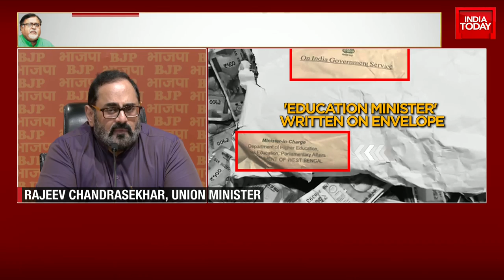'They Are Trying To Intimidate Agencies': Union Minister Rajeev Chandrasekhar Slams TMC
West Bengal Minister Partha Chatterjee was today arrested by the Enforcement Directorate in connection with a money laundering case linked to the alleged teacher recruitment scam in the state. The arrest comes a day after ₹ 20 crore was recovered from a close aide of the minister.

"Partha Chatterjee was arrested after overnight interrogation. He is being taken to ED office," an official source told India Today.

Partha Chatterjee, currently industries and commerce minister, held the education portfolio when the alleged scam was pulled off.

The Enforcement Directorate on Friday recovered ₹ 20 crore in cash from the house of an associate of Partha Chatterjee.